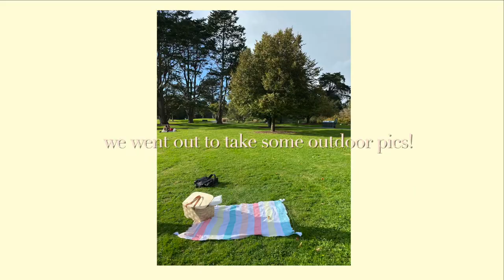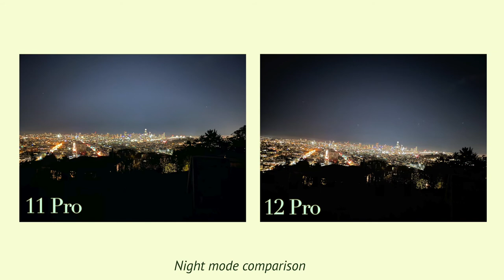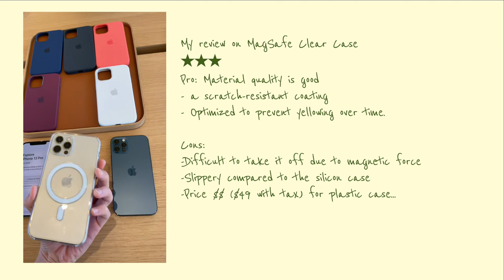iPhone 12 Pro vs 11 Pro Camera comparison (ft. MagSafe Clear case)